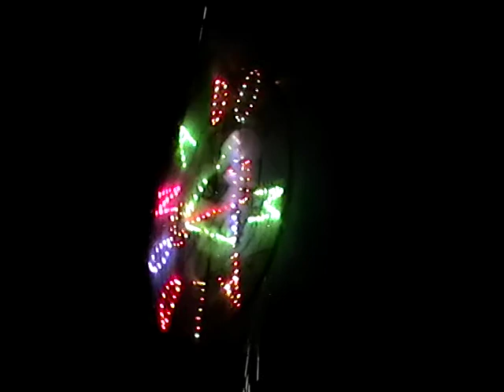Primer Castillo en Fiestas de Jirosto Jalisco 2010 - Parte 4 de 4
Este fue el primer castillo de las fiestas de Jirosto 2010. Quemado en Agosto 12, 2010. Parte 4 de 4.